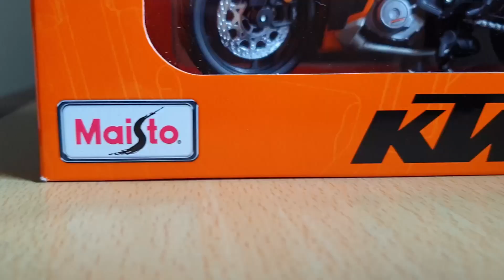KTM RC 390(2022) Scale Model Unboxing || Masito 1/12 Diecast Model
Today we are going to unbox the KTM RC 390(2022) scale model. This is an officially licensed scale model by Maisto. This comes in a 1/12 scale and is priced at INR 1375 Rupees/-

More Information on KTM RC 390-
Price: KTM RC 390 price for its variant - RC 390 GP Edition is estimated at Rs. 3,16,163. The price for the other variant - RC 390 Standard is Rs. 3,18,366. The mentioned RC 390 prices are the average ex-showroom.
KTM RC 390 is a sports bike available in 2 variants and 3 colors. The KTM RC 390 is powered by a 373.27cc BS6 engine which develops a power of 42.9 bhp and a torque of 37 Nm. With both front and rear disc brakes, the KTM RC 390 comes up with an anti-locking braking system. This RC 390 bike weighs 172 kg and has a fuel tank capacity of 13.7 liters.
The 2022 KTM RC390 has been launched in the Indian market to rival the likes of the TVS Apache RR 310 and the Kawasaki Ninja 300.
The mechanical specifications retain the BS6-compliant, 373cc state-of-the-art, liquid-cooled, single-cylinder, DOHC engine with twin overhead camshafts, four valves, and electronic fuel injection. The 2022 model gets a 40 percent bigger airbox and new engine mapping that are aimed to increase torque and overall rideability. The power and torque output is rated at 42.9bhp and 35Nm, respectively.
The styling changes to the 2022 model include the addition of a single-pod LED headlight, revised bodywork, a 13.7-litre fuel tank, and an updated seat design. The updated feature list comprises full-LED lighting, Bluetooth-enabled instrument cluster, traction control system, lean-sensitive ABS, and quick-shifter as standard. The motorcycle will be offered in two colors – KTM Factory Racing Blue and KTM Orange.